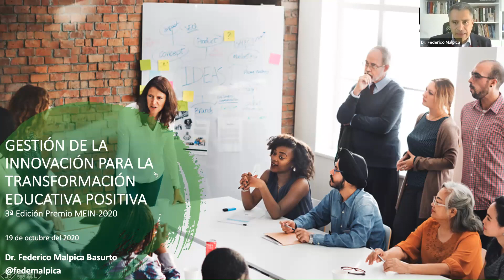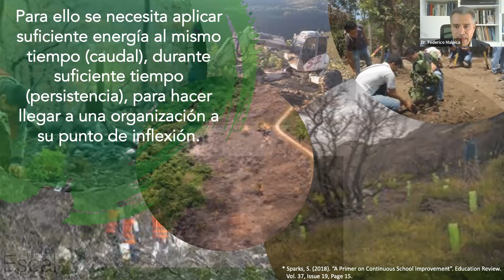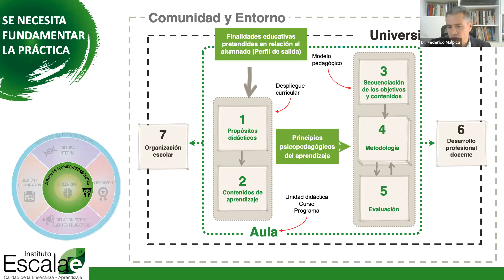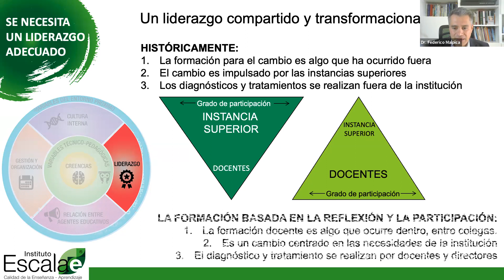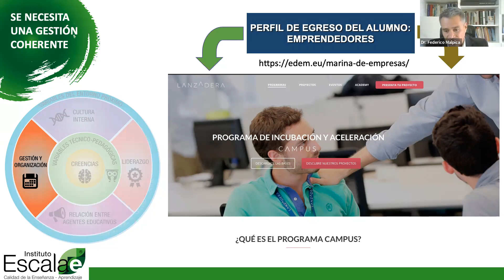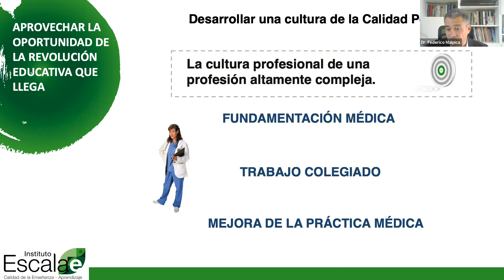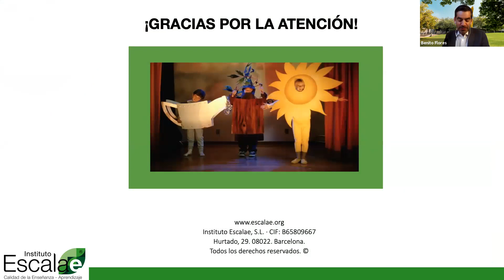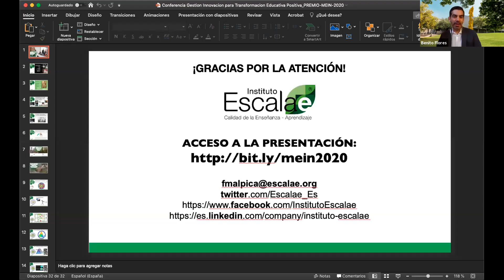Inauguración de las celebraciones del Cuadragésimo Aniversario OUI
Inauguración del tercer Premio Interamericano en Modelos Educativos Innovadores en Educación Superior (MEIN) con la conferencia del Dr. Federico Malpica Basurto, Cofundador y Presidente, Instituto Escalae para la Calidad de la Enseñanza-Aprendizaje, España.